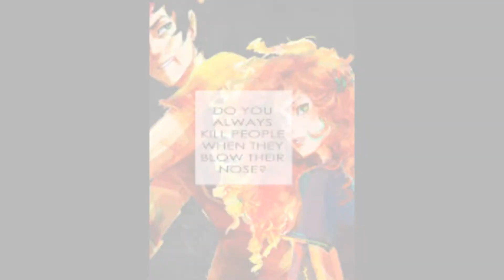Come and Love Me Like We're Gonna D I E (RachelxPercy)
Heyyyy remember when I said I was going to make videos about other fandoms besides Warriors? Well...voila! Here's a Percy Jackson video for ya! Rick Riordan is one of my favorite writers and I just LOVE the Percy Jackson series! I haven't gotten very far in the Heroes of Olympus series, but I want to continue as soon as I can ^^; Anywho, I would recommend these books to anyone because they are AWESOME :3 Aaaaand here's a video about one of my favorite couples in the series, PercyxRachel! My OTP for the series is actually PercyxBianca, and I REALLY wanted to make a video for them, but there are literally NO PercyxBianca picture. NONE. It's very depressing X( Soooo I settled for Perachel instead, since they're like...my second favorite pairing.
Anyway, these two are SO cute together! Rachel's crush on Percy was adorable :D I've been hardcore shipping these two ever since they were sitting in Percy's car and Rachel's like, "Hey, when's the stupid boy gonna kiss the girl?" Just...GAH 8D And Rachel is just cool in so many ways...her personality, i.e. environmantalist artistic hippie type, is awesome, and she kicks some serious ass for hitting Lord Kronos in the eye with a blue plastic hairbrush. I mean COME ON, how many of you could hit the lord of the Titans in the eye with a blue plastic hairbrush?!? Yep, that's what I thought! Anyway, Rachel is definitely up there on my favorite characters list, and I'd think she'd be a MUCH better match for Percy than Annabeth, who has irked me since The Lightning Thief and still excessively irritates me. Anyway, Perachel really needs more videos...it has, like, 5 D: So here's another one, to give this lovely couple just a BIT more videos! Not like it'll do much good to get Perachel as popular as I wish it was, but hey, it's something! Bottom line is...this couple rules and nothing anyone will ever say will convince me otherwise!
So this is my favorite Ke$ha song...I think it just has so much emotion, and it's so beautiful :) So if I only get to make one Perachel video, it has to be a good one! And DAMN...it was a good one! This is DEFINITELY my favorite out of all the Sony Vegas videos I've made. HawkxWhite Last Friday Night and the LionxIce one are tied for second place, but this one tops, hands down. I just absolutely love the song, for one thing, and I did a pretty good job of making the special effects go with the song. And also, I learned how to do flashes on this one! :D Not bad, eh? And, as you probably know by now, I LOVE Overlapping pictures. I used a bunch of pretty background pictures in here :3And I also love making pictures spin at the speed of light. Well...maybe not QUITE that fast, but pretty gosh dang fast! I also figured out a good flashing color effect, which I used at the end :D
YES, THAT'S RIGHT, I LIKE PERCYXRACHEL BETTER THAN YOUR STUPID PERCYBETHY OTP OF OTPS. WHY DON'T YOU SUCK IT, PERCABETH FANS.  WHY. DON'T. YOU. SUCK. IT. Yep, already thinking of snarky replies to send to the trolls, because I KNOW I will get trolled. Just for making ONE PercyxRachel video among the HUNDREDS of PercyxAnnabeth videos. Percabeth fans are seriously insane. Honestly, I would like the couple so much more if the majority of the shippers weren't obsessive, intolerant little brats. Not all of them are that way, but still...

Last but certainly not least, I would like to say I am VERY sorry for not asking the deviantart artists before I used their pictures ^^; I usually go around and ask permission from the artists before I make a PMV, but seeing as I only have Sony Vegas for a month, I am trying to pump out as many videos as I can, and I don't really have time to ask people to use their pictures and wait for a response. Again, I don't usually do this, but I hope you understand that these are...ah...strenuous circumstances. However, if you see your picture in here and want me to give you credit, I would be more than happy to. Thanks for understanding!